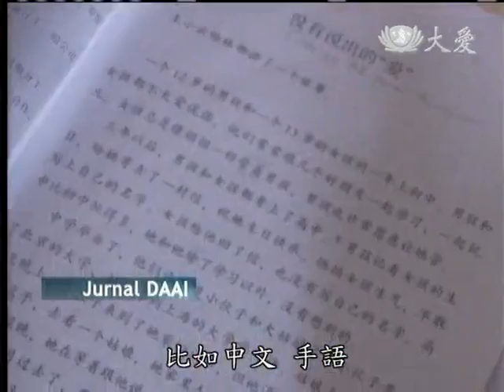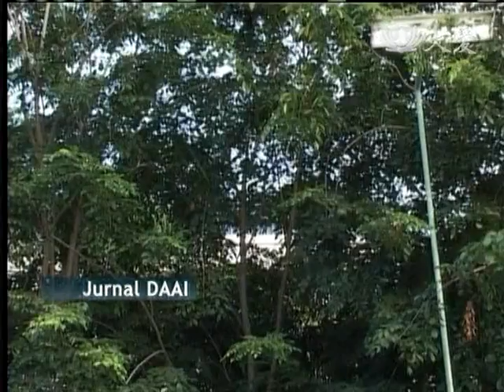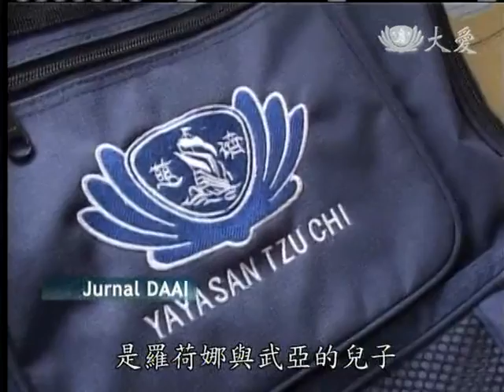20130316《印尼大愛週刊》